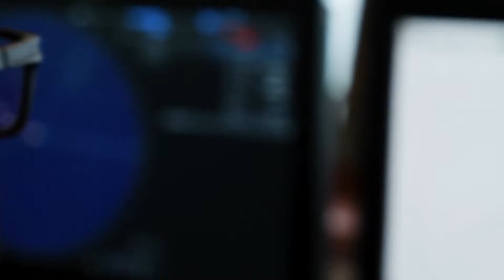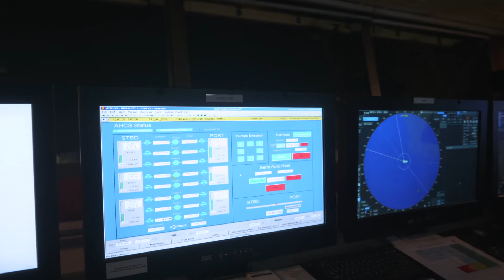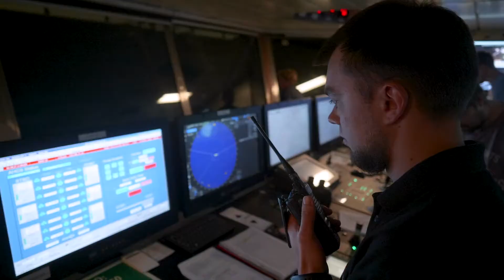Opruimen (decommissioning) L10-G offshore platform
Een kleine impressie van het opruimen van de L10-G door de BokalIft van Boskalis.
De L10-G was een onbemand satelliet platform van Neptune energie, en produceerde in het verleden richting de L10-A, een bemand platform van Neptune.

Film gemaakt door Boskalis, ik ben geen eigendom van dit beeldmateriaal.

Meer informatie over offshore installaties zoals deze kan je vinden op